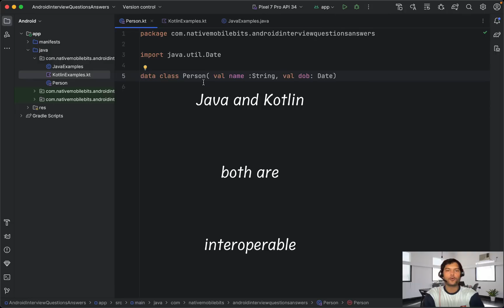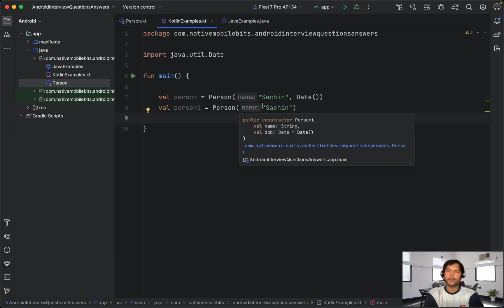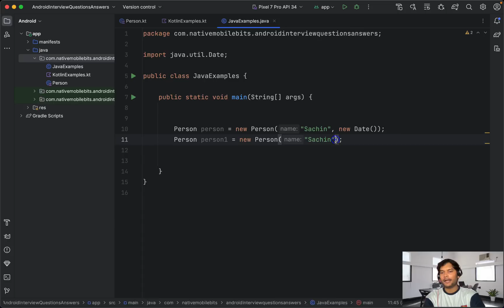JvmOverloads and when to use it? || Android Interview Questions Answers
In this Video, we will see how and when to use JvmOverloads annotation in Kotlin and what it does.

This is one of the most common android interview questions, in this video I will show you all you need to answer this question.